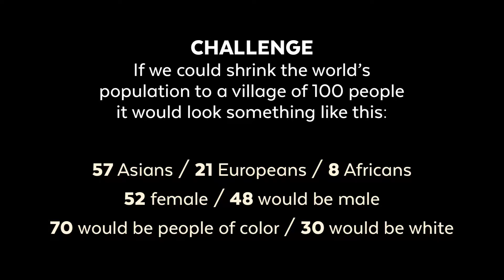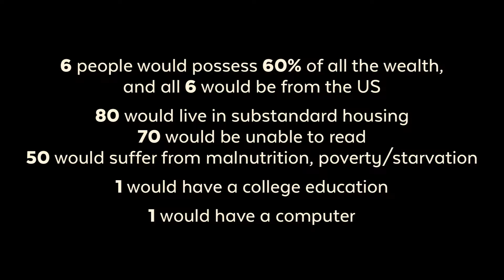Kairos | October 30, 2018 | Sermon Only